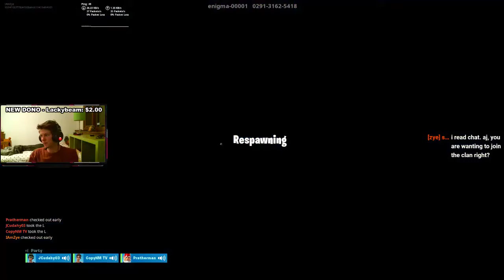THIS IS WHY I NEVER RAGE